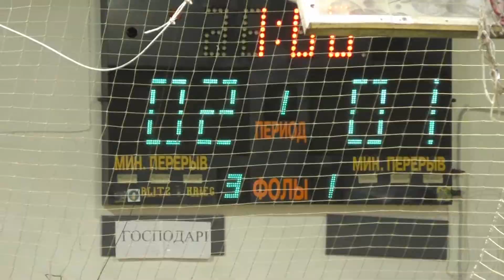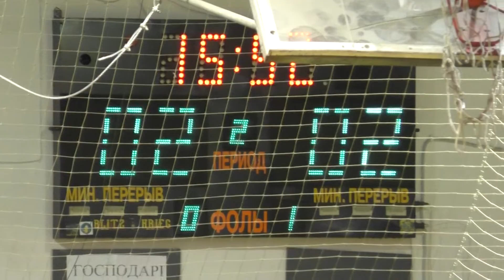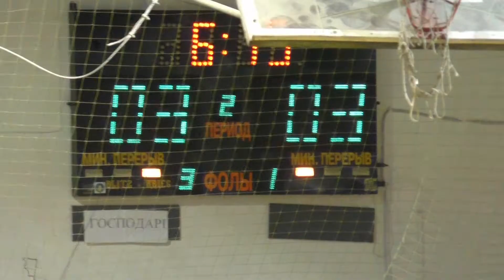7ФК 761 – ХКЗ